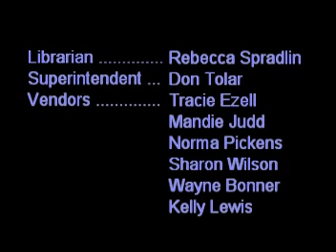Library Automation Part 2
Process of automating a library.